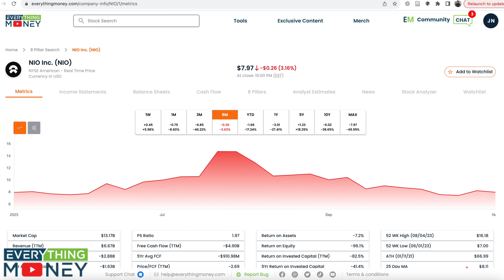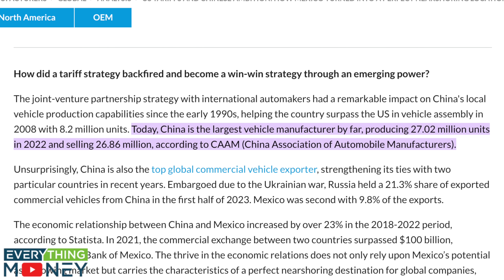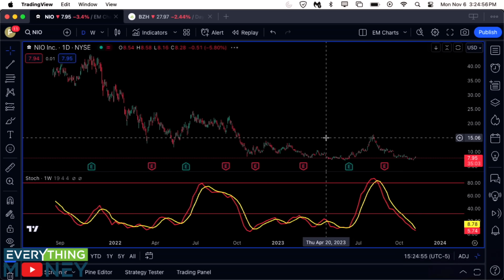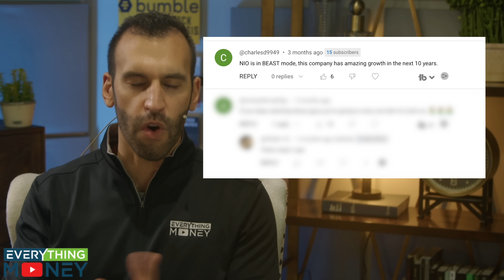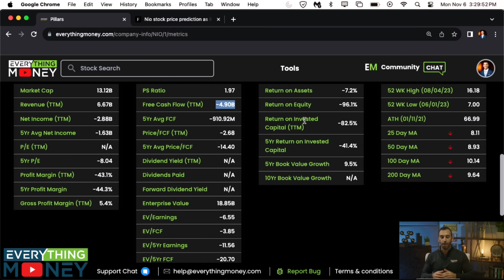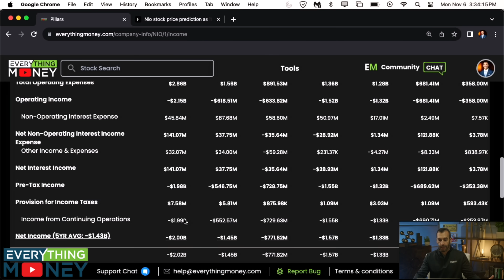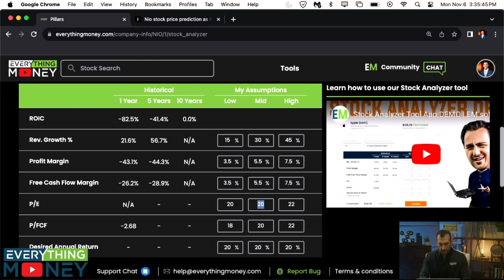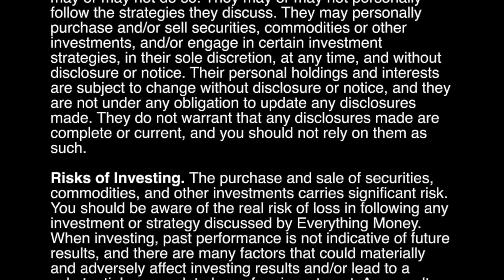We Warned You About Nio Stock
In this video, Mo Hussein issues major warnings for NIO stock shareholders, performing a NIO stock analysis to see if the company is in buy/sell territory and a staple of the EV stock craze.